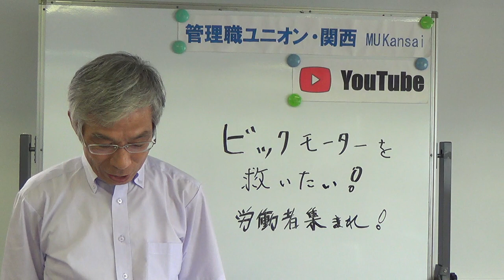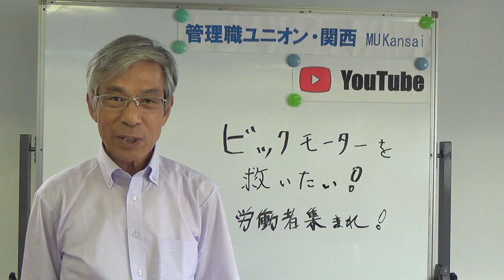ビックモーターを救いたい！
今回のトピックは、「労働組合の立場からビックモーターの社員さんを救いたい 」について意見を語ります。